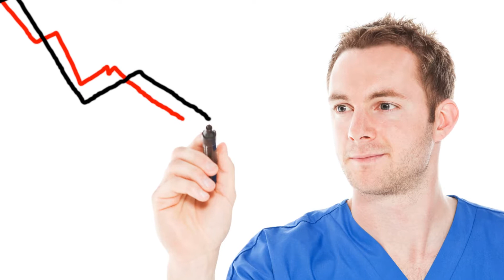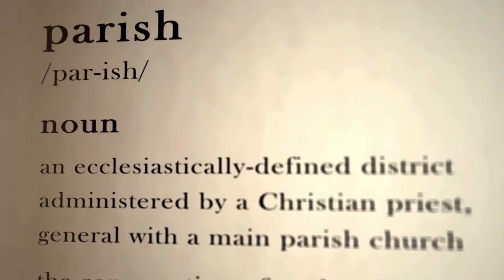What is a Nurse?| Should you become a nurse?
What is a nurse? Should you become a nurse? Watch this first. ANA has called for education about what is nursing for the final week of Nurse's month. In this video, I cover what nurses do, the settings they can be found in, their relationship with the medical model, nurse theorists, and a challenge for nurses.

My SMART goals guide can help you take the next step in your career. Download it for free and set some goals with specific action steps to work towards becoming a nurse! Click below. 👇

Timestamps:
00:00 Intro: What is a nurse?
1:28 Who do you picture?
1:51 History of nursing
3:22 What settings can nurses work in?
3:51 What do nurses do?
5:10 Education levels for nursing licenses
6:31 Nursing model is different than the medical model
7:15 Nursing's relationship with physicians and mid-level providers
8:09 Models and Theories of Nursing
12:34 The Nursing Process
12:55 Nursing Assessment
13:57 Nursing Diagnosis with example
14:41 Outcome Identification Planning and Evaluation
17:25 Nursing's relationship with other healthcare team members
18:41 Nursing Scope and Standards, Ethical Practice, Covenant
19:27 Nurse's relationship with assistive personnel/Delegation
20:35 My challenge to nurses!

Resources mentioned:
ANA Books:
American Nurses Association. (2015). Nursing: Scope and standards of practice (3rd ed.). nursesbooks.org.

Fowler, M. D. M. (2015). Guide to the code of ethics for nurses with interpretative statements: Development, interpretation, and application. nursebooks.org.

Fowler, M. D. M. (2015). Guide to nursing’s social policy statement: Understanding the profession from social contract to social covenant (2nd ed.). nursesbooks.org.

Lisa Chappell is a Doctor of Nursing Practice, healthcare leader, educator, and Nurse Coach with a passion for cultivating resilience and empowerment. She is sharing methods for teaching, navigating trauma and disability, and self-care while helping students, nurses, and caregivers maximize their personal and professional lives. She is an advocate for people with disabilities. Along with her husband who has quadriplegia, she travels and navigates the world in new ways while sharing the journey. She has been a nurse for 18 years and holds her Doctorate of Nursing Practice from Regis University, Masters in Nursing Education from the University of Northern Colorado, and a certification as a rehabilitation registered nurse. She has served as faculty at Regis University teaching across the undergraduate and graduate nursing programs. Through her YouTube channel, she creates a resource of tutorials and videos focused on empowering nurses, students, and other caregivers.